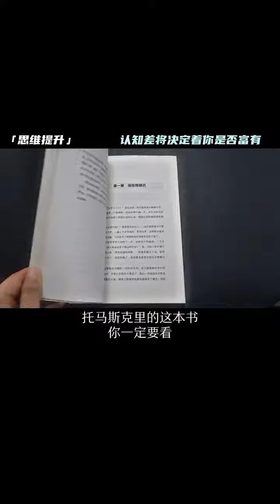認知跟你未來的富有有關